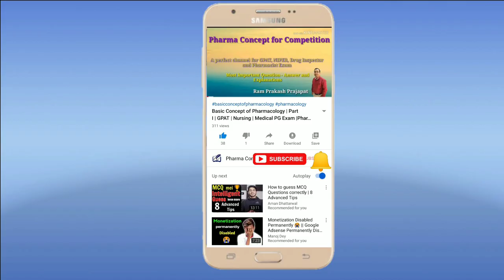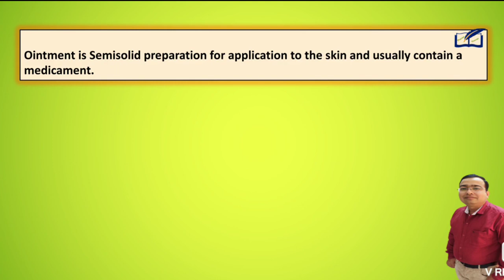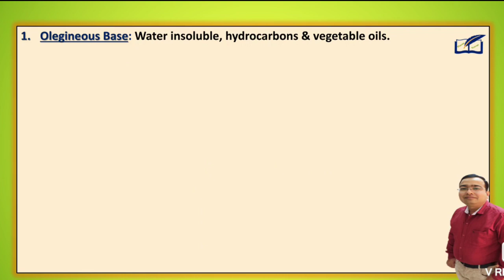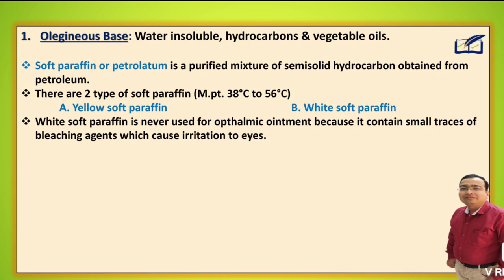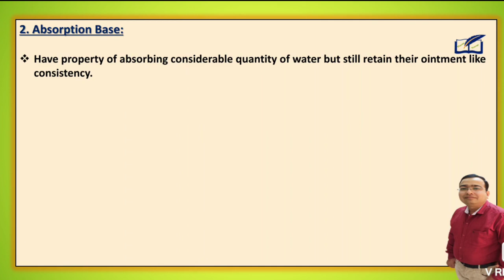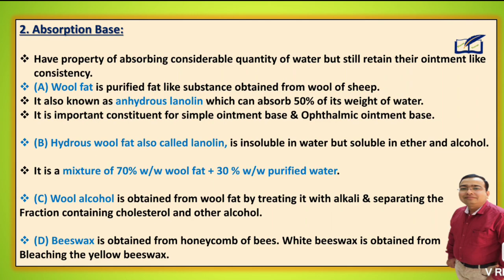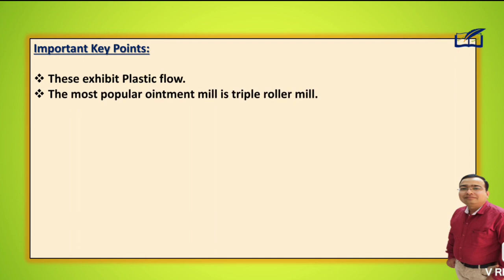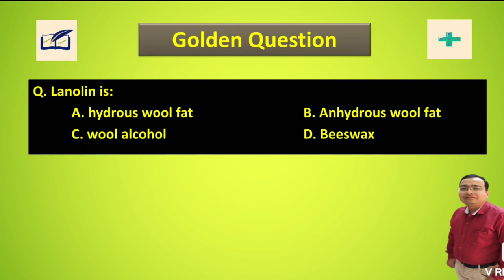Ointment | Semisolid Dosage Form | Ointment bases | Pharmaceutics | B Pharma | D Pharma | Pharmacist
I am Ram Prakash Prajapat welcome to our you tube channel Pharma Concept For Competition.
Friends, today we will discuss about the topic ointment and ointment bases with their full explanation. so you can clear your concept.

A golden question is asked at the end of video, so write the answer in comment box.

Here we discuss about:
1. ointment
2. ointment in hindi
3. ointment meaning
4. ointment bases
5. ointment bases types
6. ointment bases definition

the various ointment bases are classified into 4 parts
1. oleaginous bases:
   Example: soft paraffin (petrolatum)
                    Hard paraffin
                    Liquid paraffin
2. Absorption base:
Example: wool fat (Anhydrous lanolin)
                 Hydrous wool fat (Lanolin)
                 wool alcohol
                 Bees wax
3. Emulsion bases
Example: O/W Emulsion base
                  W/O Emulsion base
4. Water soluble base:
Example: Carbowaxes (Polyethylene glycol)
                 Tragacanth, Gelatin, Pectin, Cellulose derivative etc.

See the complete video and clear your concept. It is very important for GPAT Exam, Pharmacist Exam, drug control officer (DCO), B.Pharma, D. Pharma and Nursing students preparing for any competition exam.